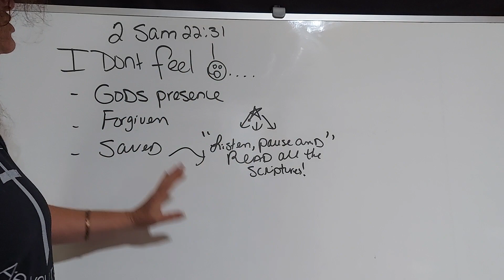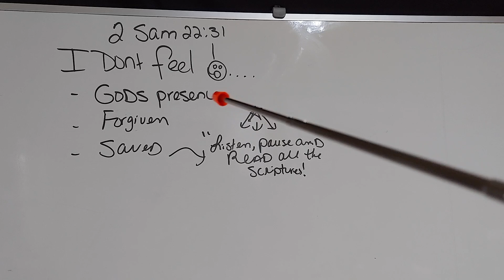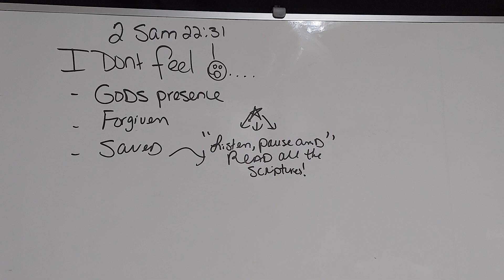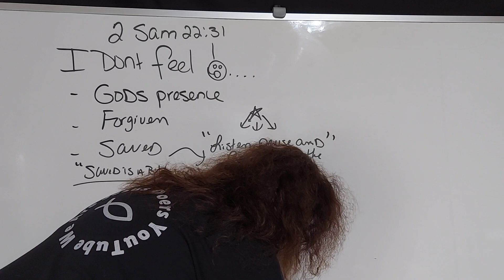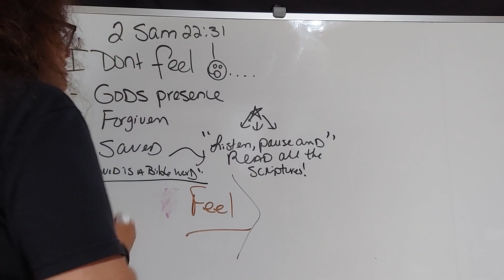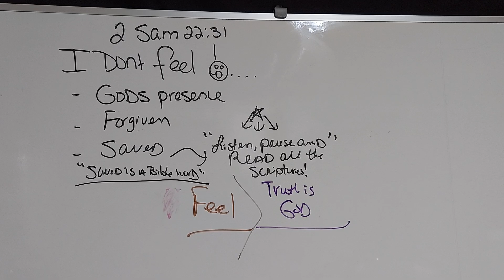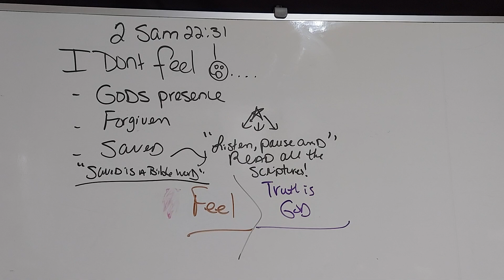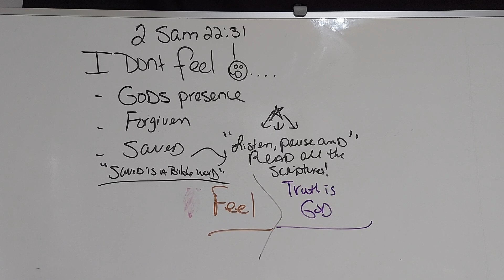What if You don't FEEL SAVED??